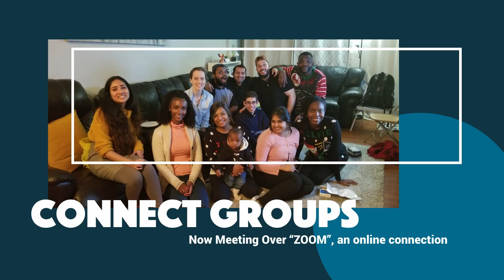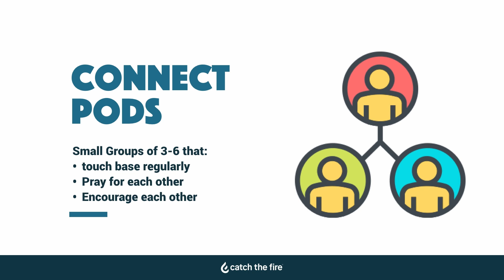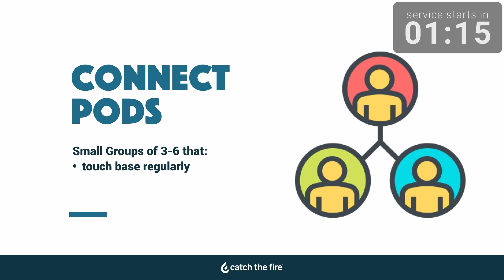Sunday Service | March 27th | Catch The Fire Toronto East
Join us for worship, communion and a message from God’s word. We’d love to hear from you, so join in the chat room!

Catch The Fire Toronto East is a Christian Church in Ontario, Canada.  It's part of the worldwide movement of Catch The Fire Churches that was birthed out of a Revival in the 1990s known as "the Toronto Blessing”.

We are a diverse and culturally rich family church. We’re all about Connecting people to God and each other; Equipping them for life and ministry; Sending them to make an impact on their spheres of influence.

To make return your tithe or make an offering to our church, go